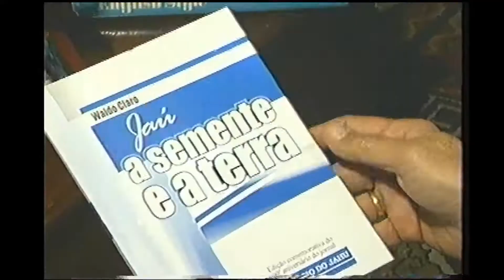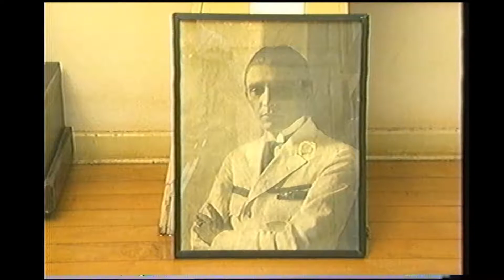Aniversário de Jaú - produção e apresentação de Eliane Calixto